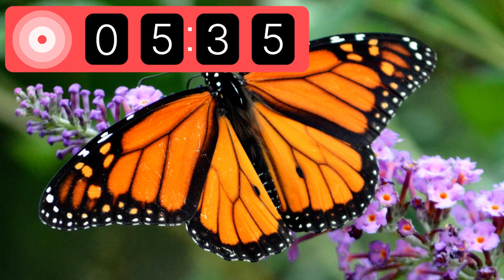20-Minute Soft Music Butterfly Timer: Stay Focused and Productive During Your Precious Moments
Welcome to our 20-Minute Butterfly Timer, designed to help you stay focused and productive during your precious moments. Whether you're studying, working, or simply need a break from your daily routine, this timer will guide you through 20 minutes of uninterrupted focus, accompanied by beautiful butterfly images.
Studies show that short, focused work sessions can boost productivity and help you accomplish more in less time. And what better way to stay on track than with the help of nature's most beautiful creatures? As you watch the butterflies flutter by, let their grace and tranquility inspire you to stay on task and make the most of your time.
So go ahead, set the timer, and let the butterflies guide you to a more productive day.